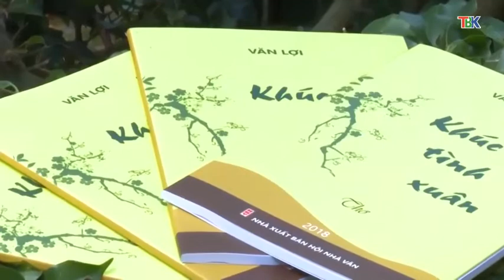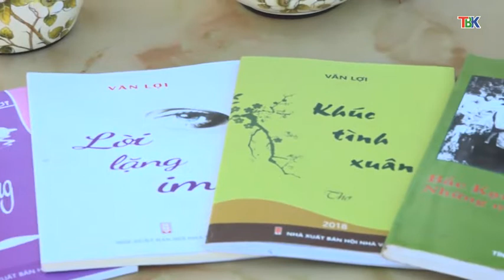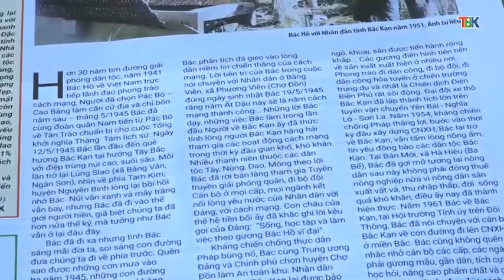20-01 Sắc màu cuộc sống bắc cạn. ''backantv.vn''